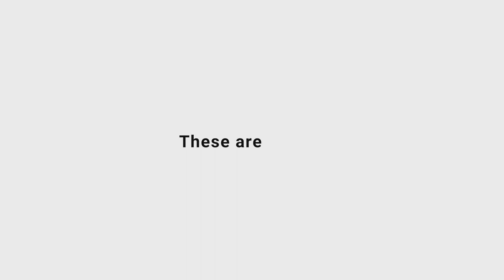Why Global business needs to do more